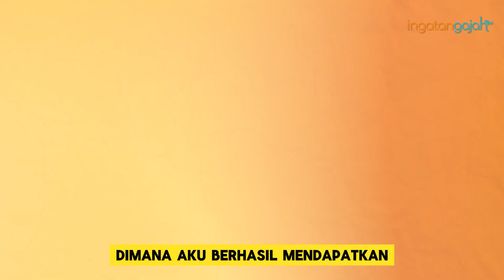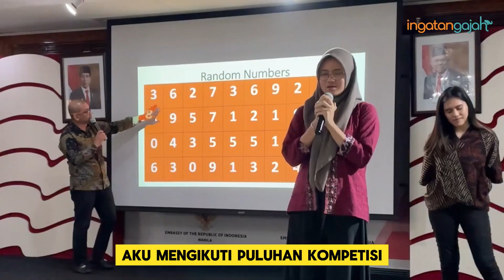Mau Kuliah di UI Tanpa Ujian? Yuk, Ikuti Tips & Tricks Lewat Jalur Talent Scouting!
Bingung gimana cara masuk UI tanpa tes? Tenang, kamu bisa coba jalur Talent Scouting! Di video ini, Nadia, sang Grand Master of Memory bakalan share tentang tips dan trik jitu biar lolos seleksi UI lewat jalur ini.

Ada bocoran soal essay, cara ngembangin bakat, sampai strategi biar kamu makin menonjol dari peserta lain! Tunggu apa lagi? Yuk, tonton videonya sekarang dan wujudkan mimpimu kuliah di UI!